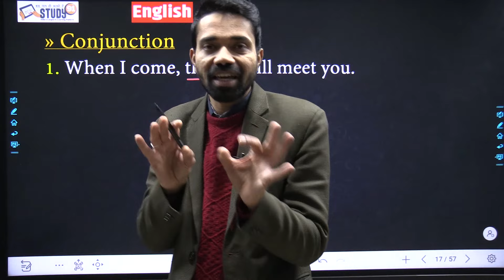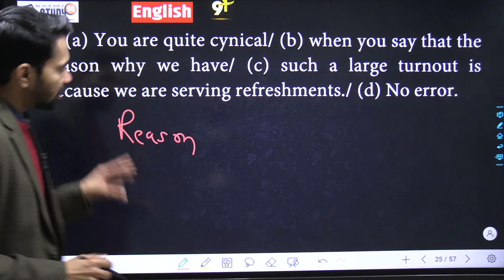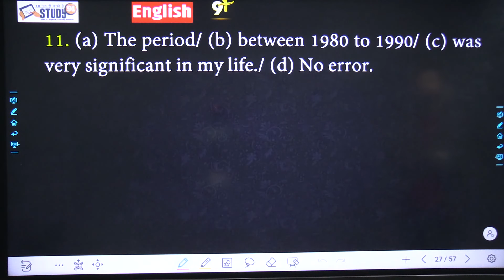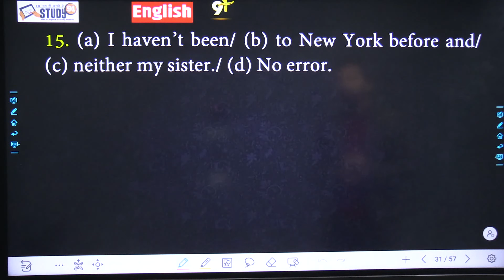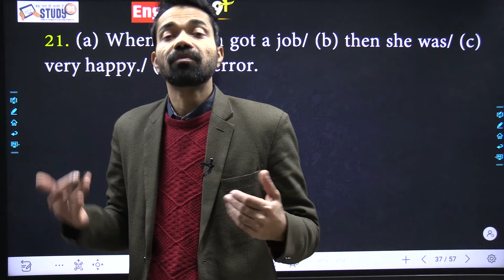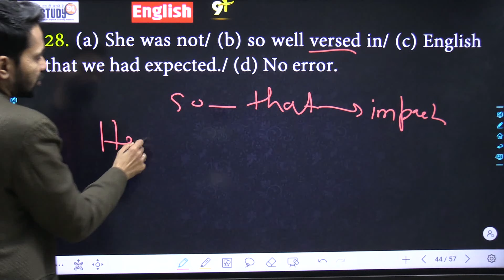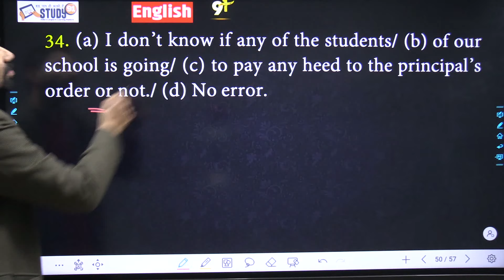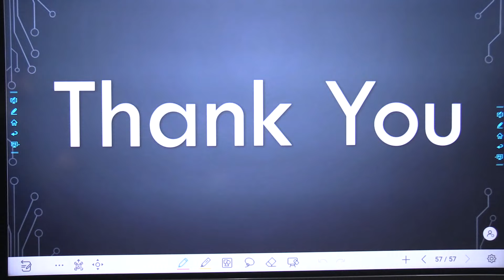English Connection exercise | Conjunctions in English Grammar | Conjunction in Hindi | Study91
@STUDY91 English Connection exercise | Conjunctions in English Grammar | Conjunction in Hindi | Study91

⭐ English John Sir की पूरी क्लास यहाँ से देखें:-

Conjunctions in English Grammar,  Conjunction in Hindi, All Conjunction English Grammar, English Grammar for beginners, Definition, Example, Types